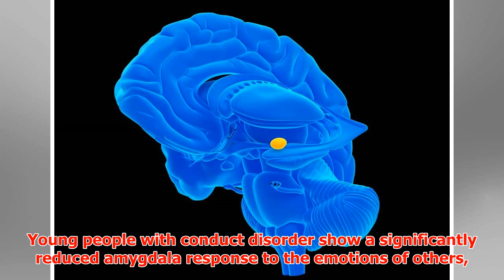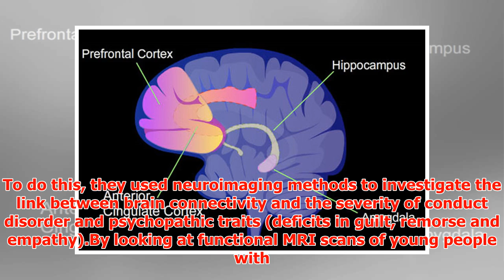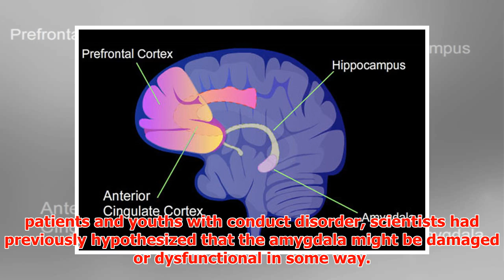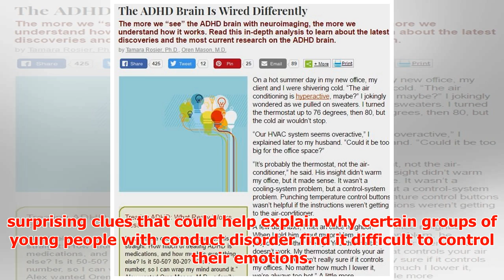Brains of Youth with Conduct Disorder May be Wired Differently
► Young people with conduct disorder show a significantly reduced amygdala response to the emotions of...